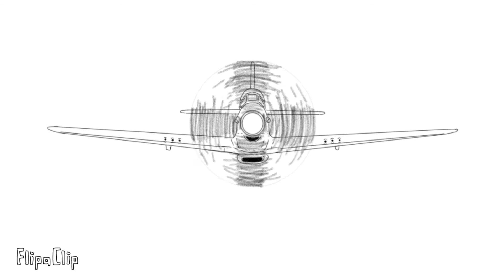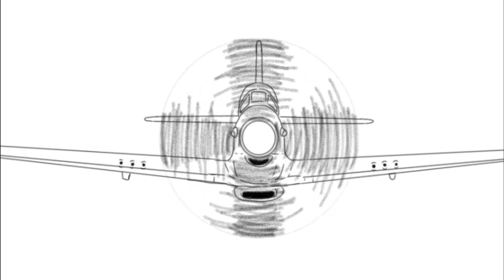P-51 Mustang | Aircraft Test Animation (FlipaClip)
Aiplane Test Animation 2021

Testing some aircraft physics in moving, flying, and stunt physics in 3 minutes. Just a black n' white sketch animation

Finished: June 3, 2021

Movie Maker Used: Filmora9
Animation Used: Flipaclip Animation